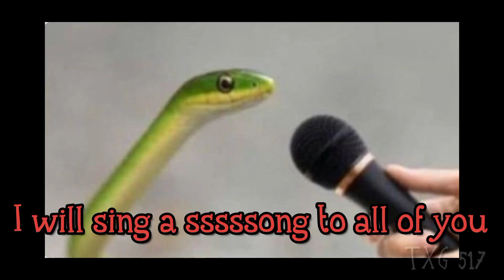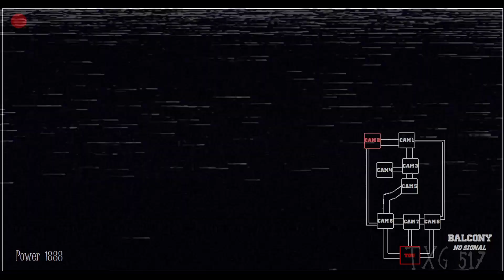Five Shows at Wario's Meme Compilation #07 (Find Messages and Turn on subtitles)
I hope you enjoy this meme compilation

Timestamps:
Intro: 0:00
Meme 1: 0:03
Meme 2: 0:15
Meme 3 (I did me best, lol): 0:32
Meme 4: 0:45
Meme 5: 1:15
Meme 6: 1:38
Meme 7: 1:52
Meme 8: 2:08
Meme 9: 2:19
Meme 10: 2:38
Meme 11: 2:55
Meme 12: 3:13
Meme 13: 3:33
Meme 14: 4:02
Meme 15 (Warning: Creepy): 4:23
Meme 16: 4:41
Meme 17: 4:55
Meme 18: 5:11
Outro: 5:28